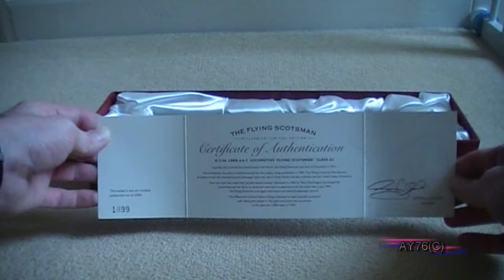Hornby Flying Scotsman "Millennium Limited Edition"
For this video we take a look at  yet to be shown on my channel, one of my model fleet members. The ltd ed release for the year 2000 & the Millenium, Flying Scotsman. This release has the detail & working detail parts plated in 18c gold. Comes with it's own silk inlay covered display box, bag of extra detail parts, & normal loco box. A cert is also supplied showing the run number out of the 2000 models produced. This model was only released like this for one year only.

More fleet model members video's coming shortly...